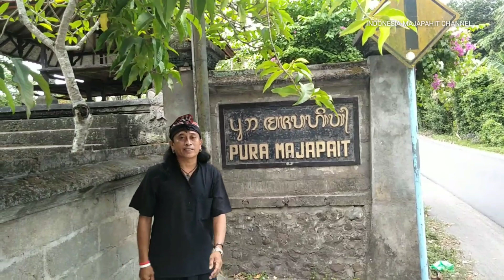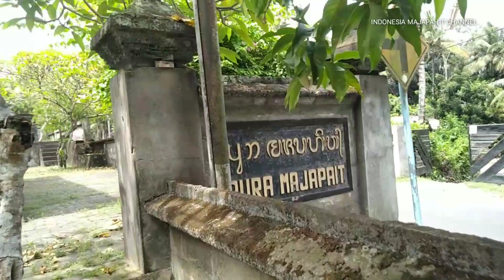PURA MAJAPAHIT - LOMBOK. EKSPEDISI NEGARAKERTAGAMA PART 2